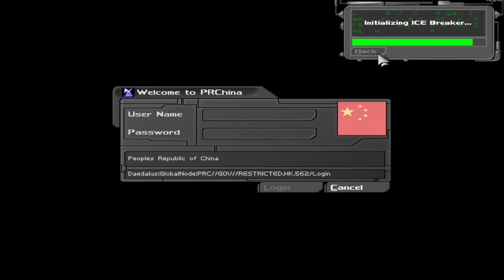Deus Ex: Fire part 2